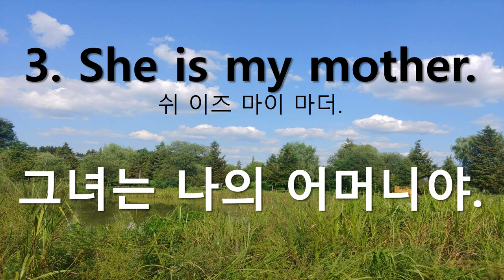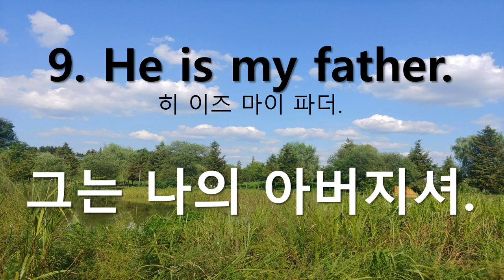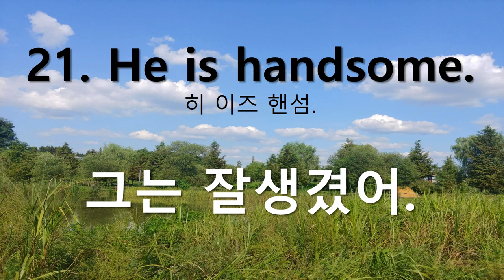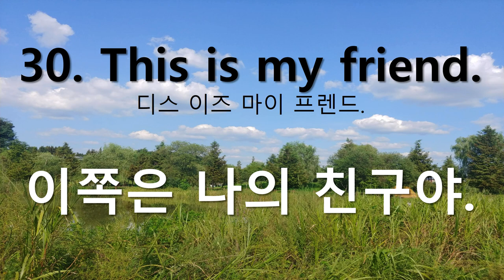영어문장연속듣기(4) 왕초보영어회화 Who is she? 묻고 답하기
Who is she? 묻고 답하기  연속듣기